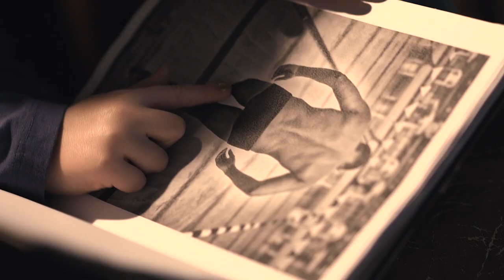LO SCRITTORE DI LUCE, Trailer Ufficiale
Il documentario sul fotografo Davide Pellegrino